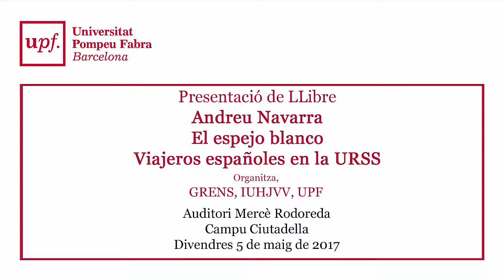Presentació de Llibre: El espejo blanco, viajeros españoles en la URSS d'Andreu Navarra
Presentació de Llibre:
El espejo blanco viajeros españoles en la URSS de Andreu Navarra
Auditori Mercè Rodoreda
Divendres 5 de maig de 2017